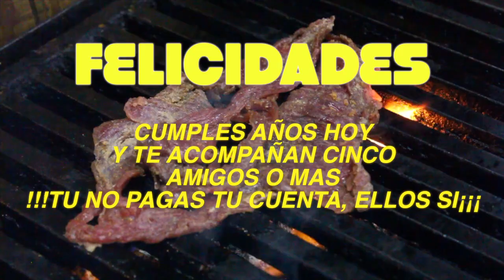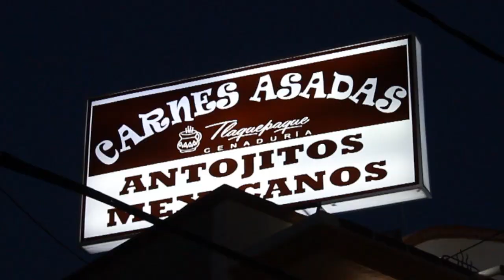Tlaquepaque CENADURIA Compartir vídeo HD 720p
Como en Casa un lugar rico rico vamos nos espera un platillo rico rico